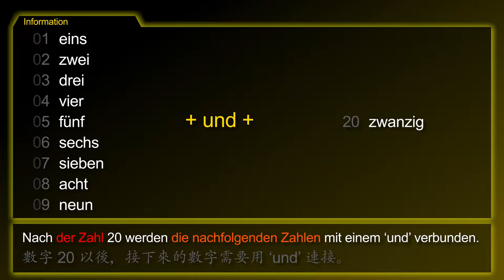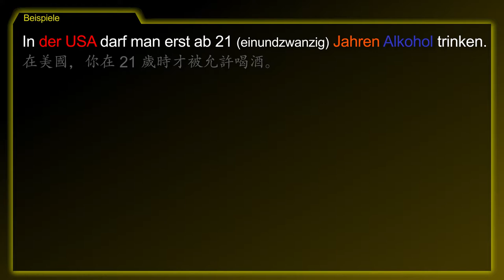文法主題：數字 20-100 [Die Zahlen 20-100] － 德文學到死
德文主題 [ Die Zahlen 20-100 / 數字 20-100] 的摘要！

- 數字 20 以後，接下來的數字需要用 ‘und’ 連接。
- 小的數字會先被說出來。數字 1 的 ‘s’ 會被省略掉。
- 一樣的方法會用在其他數字。
- 有三個數字的寫法會改變。

1. 在美國，你在 21 歲時才被允許喝酒。
2. 今天她變成 30 歲了。這是個整歲的生日。
3. 1年分為 12 個月或 52 個星期。
4. 他有47 號尺寸的鞋子。
5. 這座圍墻是 69 公里長。

[Zahlen, zwanzig, dreißig, vierzig, fünfzig, sechzig, siebzig, achtzig, neunzig, hundert, einhundert]